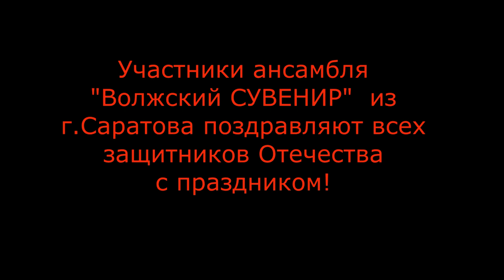Саратовские гармонисты. Военные мелодии к 23 февраля.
Первое участие в городском конкурсе - серьёзное испытание для юных  музыкантов. Два брата Тимофей и Евгений Пастуховы сильно волновались. У каждого из них на гармошке персональный  микрофон!
Ребята достойно справились с поставленной задачей. Молодцы!